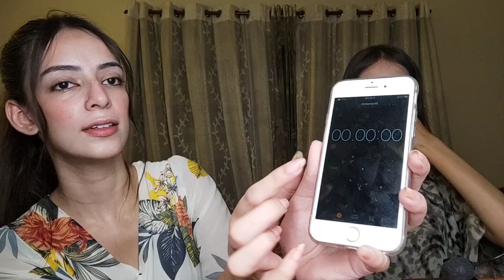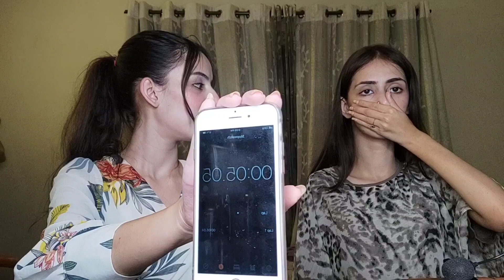Handgag Breath Holding Challenge